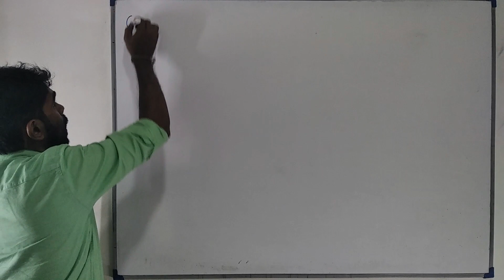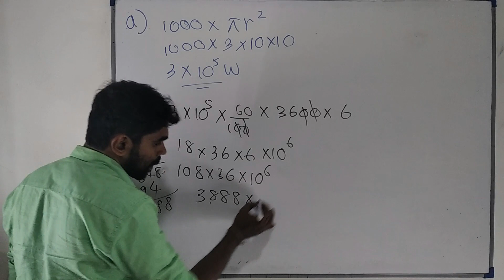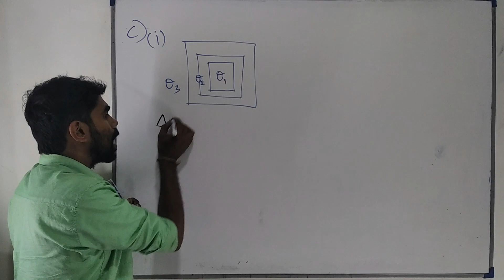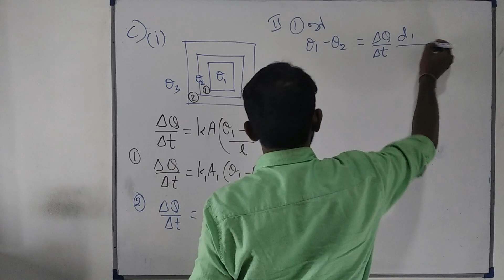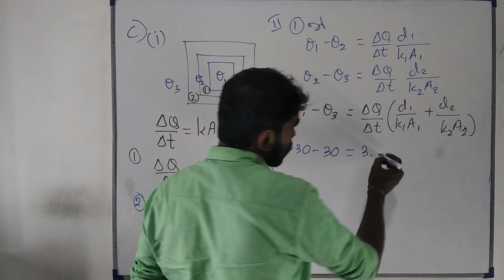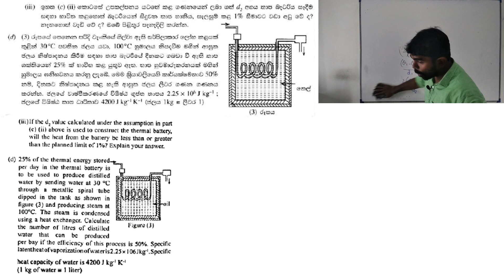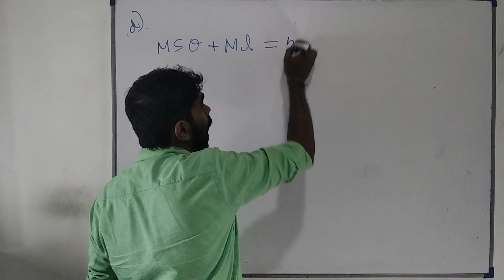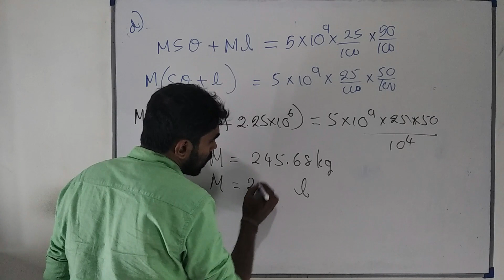Physics| AL 2014 |Heat| Essay problem |Complete discussion in Sinhala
Hello, I'm Sandaruwan. In this video I'm discussing the essay problem on Heat in 2014 advanced level physics paper for advanced level students in Sinhala

What's app
දිනපතා මෙවන් වීඩියෝ බලන්න
Share කරන්න.